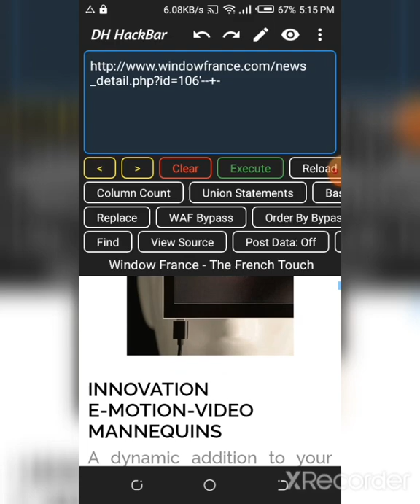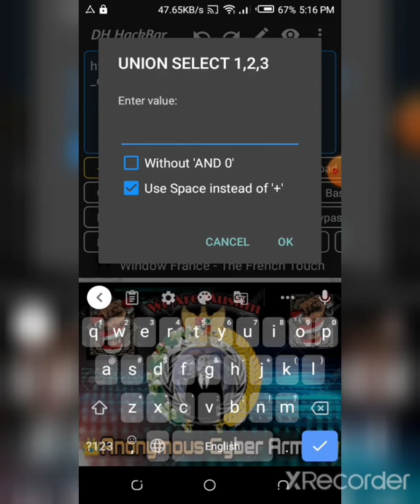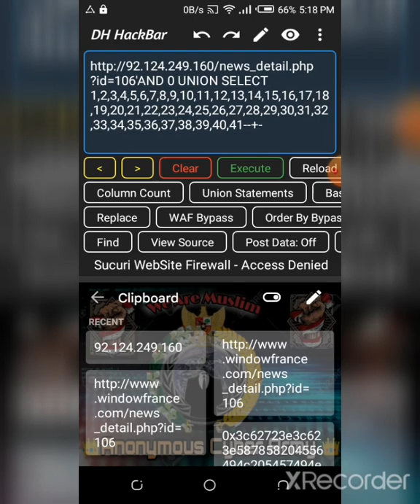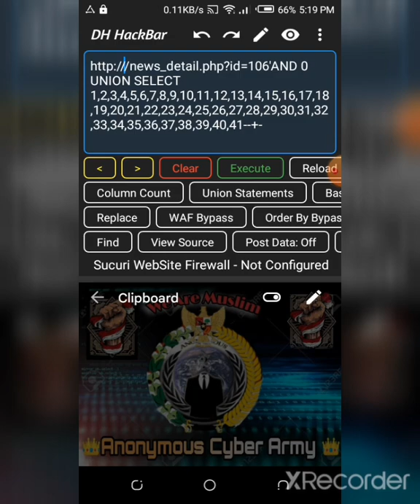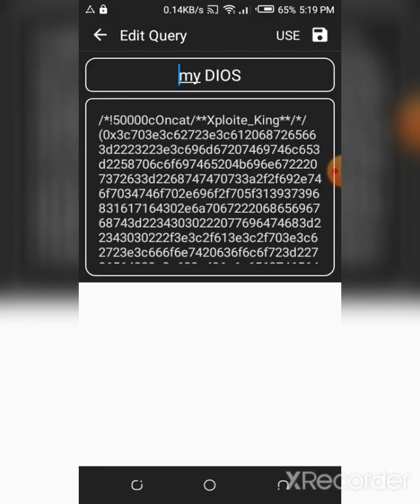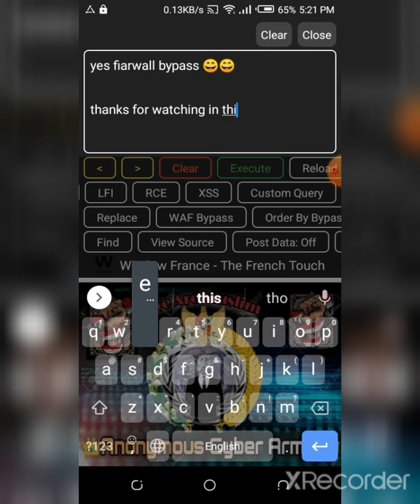firewall bypass 🔥(•‿•) SQLI challenge